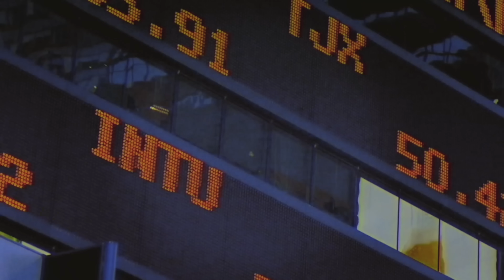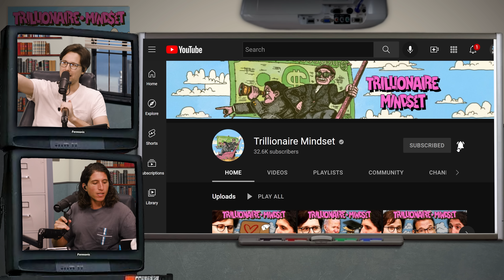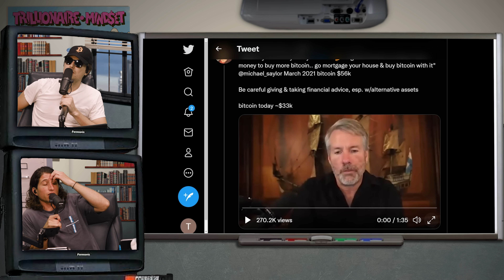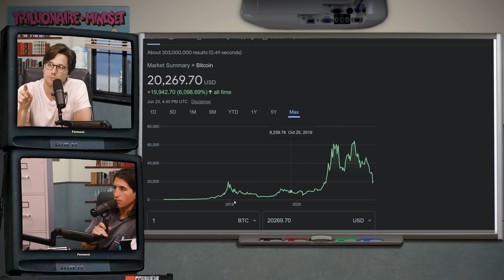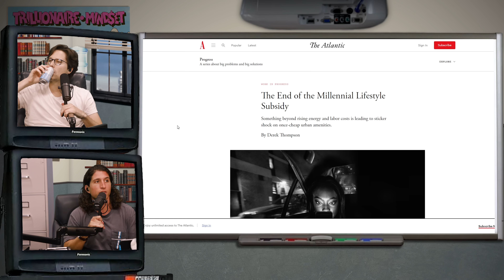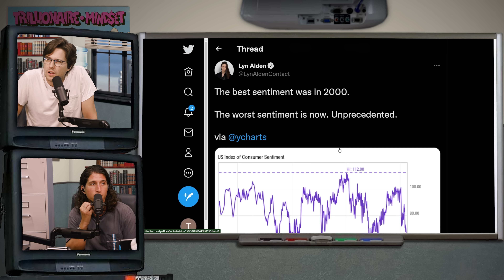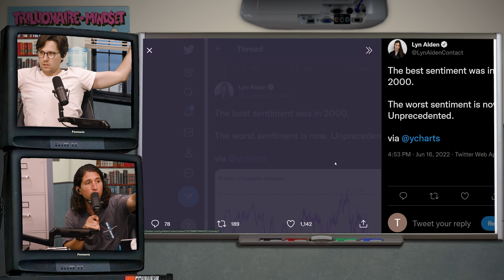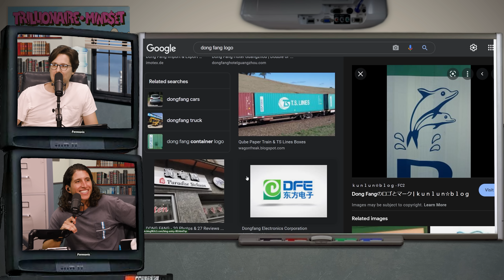Buying Bitcoin During a Crypto Crash | Trillionaire Mindset - Episode 39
Ben did it. He bought Bitcoin and completely flipped the script! This week the Trillionaire duo examine the crypto crash, debate the outcome of the “recession”, and think about planning a trip…

for a FREE fourteen-day trial and get full access to Shopify’s entire suite of features

and you’ll receive a free stock once you open an account.

CHAPTERS

Intro (0:00)
Horny Comments (4:30)
Japan, Please! (10:30)
Crypto Corner (14:00)
Bear Market is Back (33:45)
Recession Talk (41:30)
The Gas Strike (55:45)
Ben’s Favorite Shipping Company Logos (1:03:20)
Teasing After Hours (1:08:00)